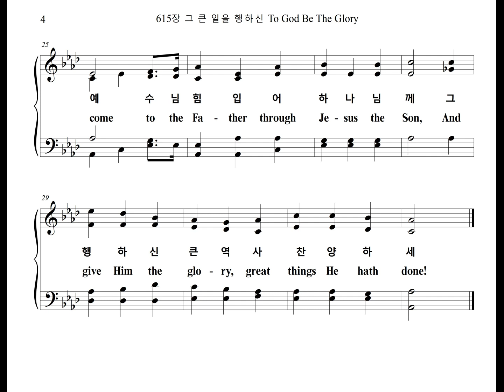615장 그 큰 일을 행하신 To God Be The Glory (Soprano Part)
찬송가 615장 "그 큰 일을 행하신" 소프라노 파트를 올립니다.
The Soprano Part of the Hymn, "TO GOD BE THE GLORY", is uploaded.

1. 그 큰일을 행하신 주께 영광 이세상을 사랑해 주 오셨네
우리 죄를 위하여 죽으시사 저 영원한 생명문 여시었네
우리 주 높이세 귀한 말씀 듣고 우리 주 높이세 모두 기뻐하며
주 예수님 힘입어 하나님께 그 행하신 큰 역사 찬양하세

2. 그 큰일을 행하신 하나님께 주 예수님 인하여 기뻐하네
주 예수님 우리가 만날 때엔 그 기쁨을 어디에 비하리오

1. To God be the glo-ry, great things He hath done!
Who yield-ed His life our a-tone-ment for sin,
And o-pened the life gate that all may go in.
Let the peo-ple re-joice!
O come to the Fa-ther through Je-sus the Son,
And give Him the glo-ry, great things He hath done!

2. Great things He hath taught us, great things He hath done,
And great our re-joic-ing through Je-sus the Son;
But pur-er, and high-er, and great-er will be
Our won-der, our trans-port, when Je-sus we see.